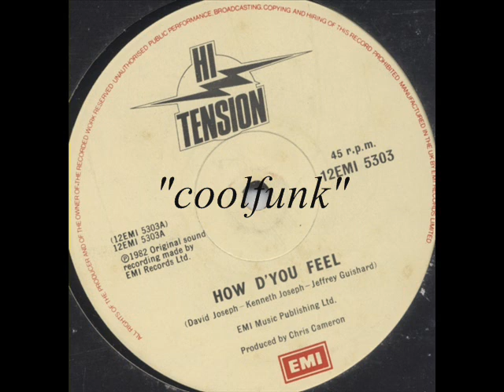Hi-Tension - How D'you Feel (12" Brit-Funk 1982)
How D'you Feel (12" Brit-Funk 1982)